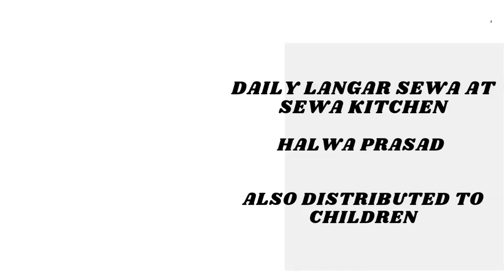GURUGRAM DAILY LANGAR AT SEWA KITCHEN - 26th NOVEMBER 2024